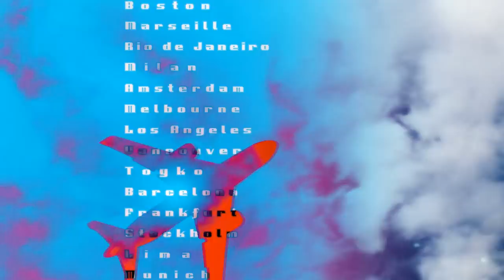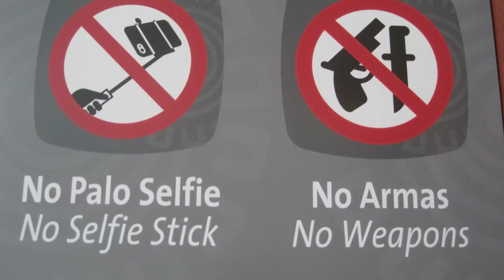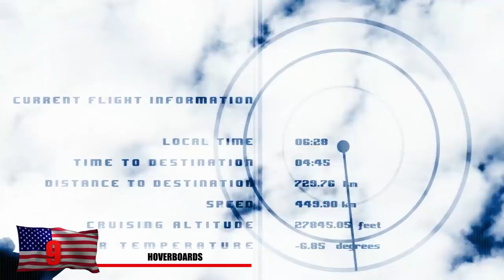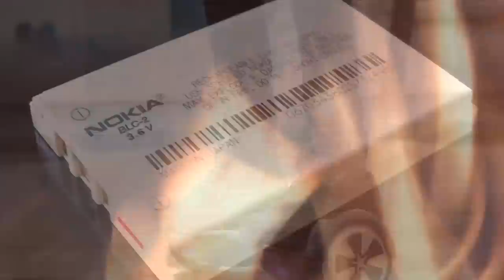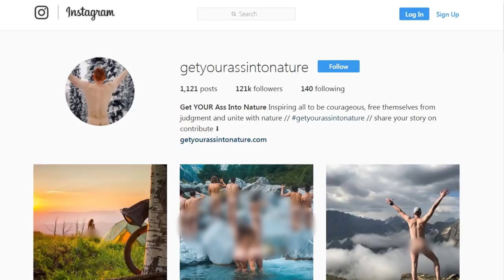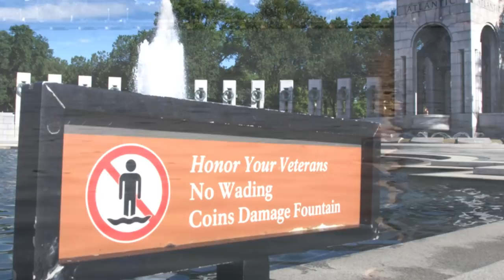Things Tourists Are Banned From Doing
Getting from point to point B is never as easy as it seems. When going to a new destination, many are surprised by laws and countries have banned thins because tourists cant behave. From mosque twerking to swimming in certain places...

 5. HIgh Heels in Athens
You might think you’re a greek goddess and can do anything you want when you’re on vacation but that’s not the case! Women and whoever decides to wear high heels may be asked to walk around barefoot while at famous buildings such as the parthenon due to potentially wounded the surface of these remarkable ancient ruins. Greece needs these famous buildings or their tourism market would seriously suffer! Other historical sites such as the amphitheater of Delphi have banned the shoe so it at least gives you an excuse to wear something more comfortable. Another rule to know when visiting famous ancient sites around the world is that food or drinks are not allowed since it leads to littering. Make sure to respect other countries national treasures and you’ll be fine!

4. Swimming at the WWII Memorial
Recently, videos online have spread of people gathering at the WWII memorial in washington DC on a hot summer day not necessarily to pay respect to fallen soldiers, but to take a swim in it’s refreshing fountain! Seriously people? It cost about 182 million dollars to construct including an amazing fountain as the centerpiece. Some veterans were outraged, claiming that people were disrespecting one of our national monuments. If they want to swim, go to a pool right? Damage from tourists is something people don’t realize but they manage to slowly erode pretty much everything they step on. It’s unclear exactly how clean the water is but the main goal is keep people from making the water all grody and undesirable from pollution. A woman was also discovered skinny dipping at the bellagio fountains but it seems like she got away with it! So try your luck in vegas!  Maybe if they just put some alligators at these fountains, people will stop swimming in them?

3. Public Affection
We all know vacations can get a little bit romantic at times and certain cultures might be more liberal with showing their love for each other. But in certain countries, this definitely isn’t the norm and not seen as acceptable. If you’ve seen the show 90 day fiance, Nicole from the US didn’t understand why Muhammad from morocco didn’t want to hold her hand in public. The truth is, it would have been frowned upon by locals and it’s the same way in most islamic countries. Other countries have wanted to put an end to it, especially from the tourist population due to how it slows down lines at the subway station. It’s best to use that hotel room you booked

2. Don’t Touch the Statues
This one should be quite obvious however most people just don’t get it! We understand that sometimes those statues might seem a little bit exposed and vulnerable, but if you don’t control yourself, you could be in big trouble. A tourist from china was found to be fondling a statue from a wax museum in china and there was quite a bit of outrage. One tourist from finland decided to chisel off a piece of a sacred statue on easter island, taking a little piece of the ear. He had to pay a 17,000 dollar fine as punishment.

1.Bikinis
Summer might not be the same without them but if you go some of these destinations, you might be just a little bit disappointed when you go to the beach. While the maldives has plenty of spots where you can sport your swimsuit, there are still plenty where they believe its safest if you choose to wear something more modest and have banned the attire. Anyone found walking around the streets of Barcelona with a bikini is subject to a fine but it’s totally fine to wear them at the beach. Westerners visiting dubai have often been the complaint of locals and they steel feel as though the bikini is not modest enough. On the flipside, countries in Europe encouraged women to take of their burkinis off and they weren’t deemed as fit for the beach. In many places in Europe, wearing clothes that you can wear everyday on the streets to a pool or beach is considered unsanitary